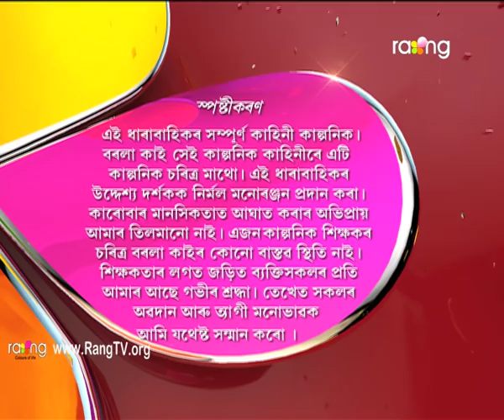Borola Kai - বৰলা কাই | 14th Jun 2018 | Full Episode | No 981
বৰলাই হৰমায়াক চিকিৎসাৰ বাবে গুৱাহাটীলৈ নিয়া
কথাটো কটলাকুছি গাওঁবাসীয়ে আৰু কেনেদৰে ল'ব?